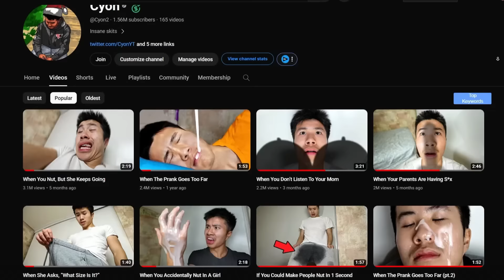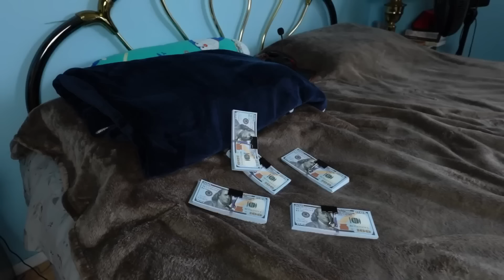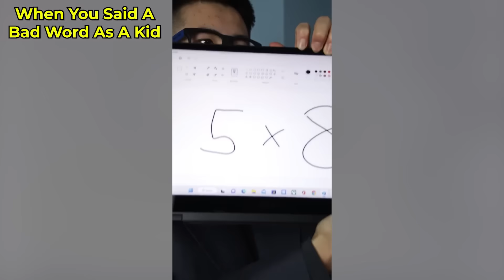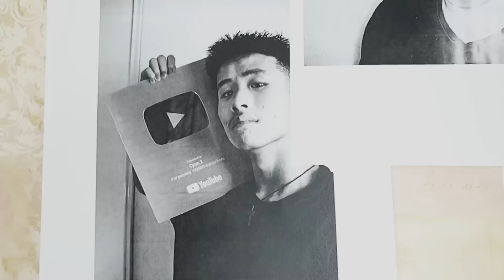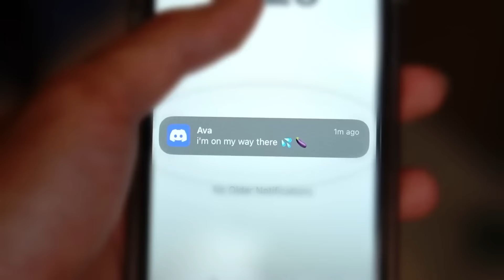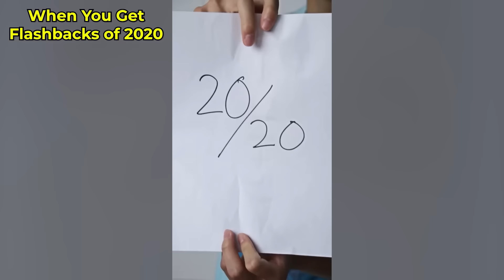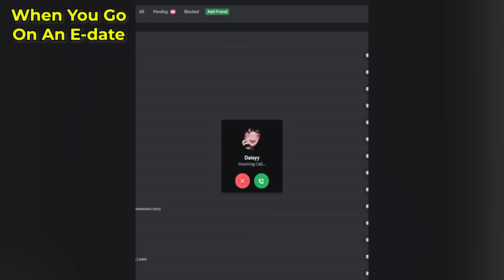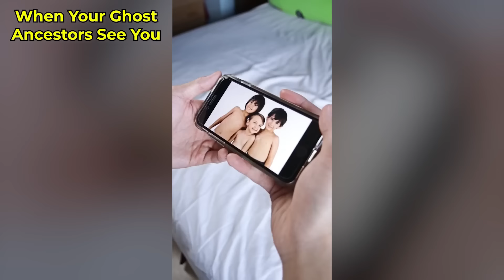Cyon's Craziest Videos Compilation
Insane Cyon Videos! 2023 Compilation
Best of Cyon (So Far) 2023 Compilation

Music used in the video or each segment:
(I can't list everything, but I will credit the artists)

CONNECT with Pharozen!

Diego Mitre
🎧 Stream the artist's music!

Jaden Core.

Kazumi Totaka

Demon Slayer OST by Go Shiina and Yuki Kajiura

Attack on Titan Themes by Hiroyuki Sawano

►  My Store Front (Equipment I Use To Make Vids)
(paid link)